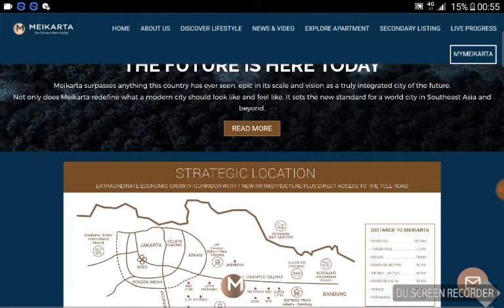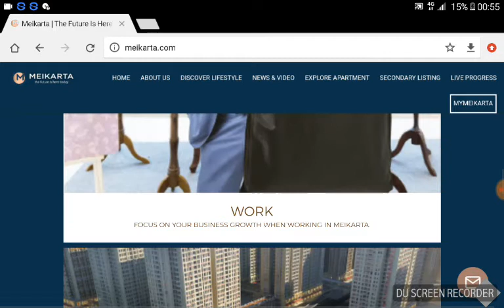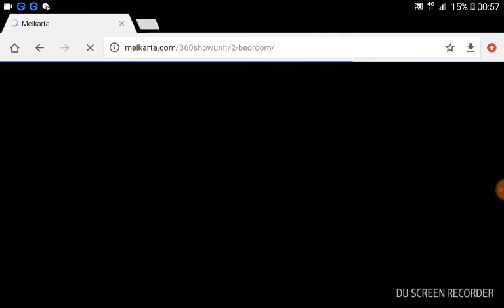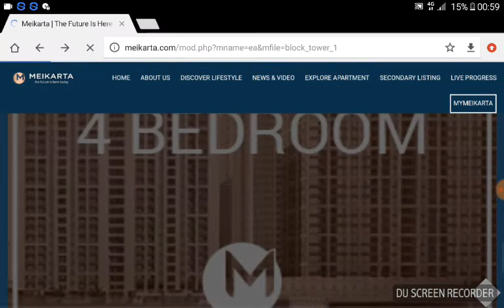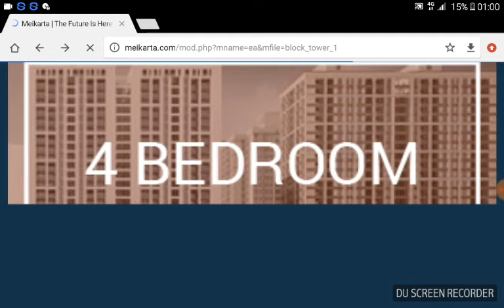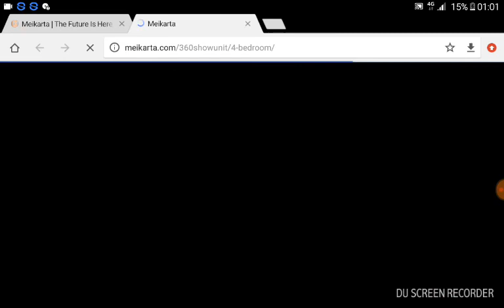Review Situs Meikarta.com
Perusahaan sebesar Meikarta yang merupakan bagian dari Lippo group membuat sebuah situs yang kurang di update setiap hari, hanya sebuah video Progress nya saja, situs Meikarta ini tidak menjelaskan secara tertulis update perkembangan Meikarta. Karena banyak sekali konsumen yang membeli Meikarta menunggu update perkembangan Meikarta.